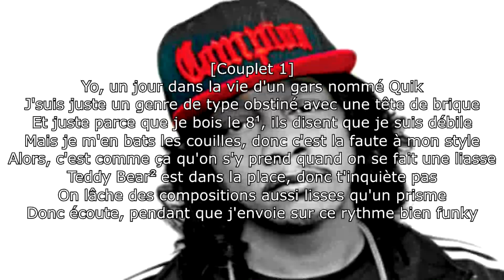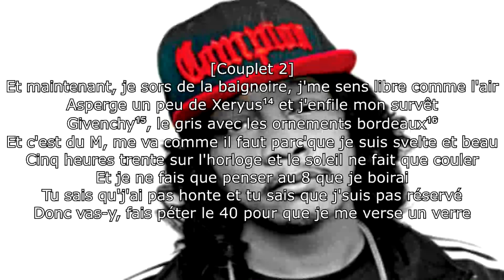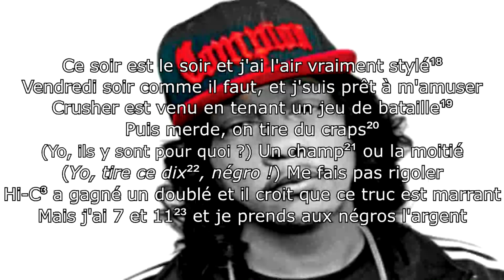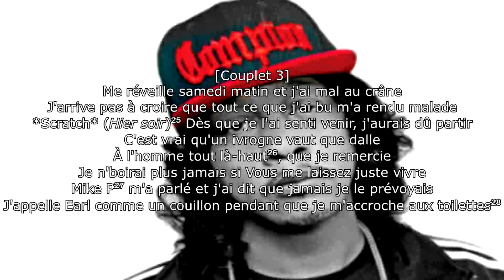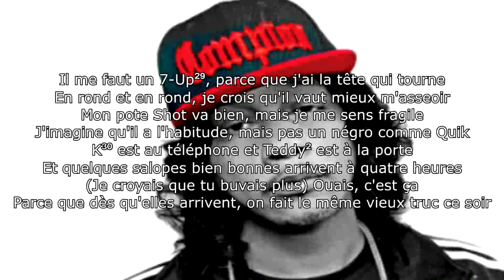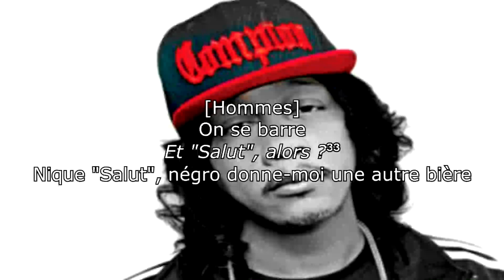DJ Quik - Tonite (Traduction en français avec annotations)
Cette chanson, sortie le 15 janvier 1991, est la chanson de DJ Quik ayant eu le plus de succès.
Il s'agit d'un hymne de fête.

Tonite, produit par DJ Quik, mix par Tracy Kendrick, Courtney Branch et DJ Quik
Reprend "Tonight" par Kleeer.

Instruments :
Stan the Guitar Man : Basse
DJ Quik : Claviers
The Real Richie Rich : Synthétiseur

Annotations :
1 - Bière Olde English 800.

2 - Teddy Bear est un ami de DJ Quik fréquemment mentionné par ce dernier.

3 - Rappeur et ami de DJ Quik.

4 - Gangsta D, rappeur et ami de DJ Quik.

5 - E-mu SP-1200, sampler utilisé pour produire l'album de DJ Quik sur lequel se trouve Tonite.

6 - Freaky Fred, ami de DJ Quik.

7 - Marque de voitures de luxe.

8 - Shabby Bleu, ami de DJ Quik fréquemment mentionné par ce dernier.
"El Dog" désigne une Cadillac El Dorado.

9 - Voiture Chevrolet El Camino.

10 - Bouteille de bière de 40 onces, soit 1,13 L.

11 - Greedy Greg est le surnom de Greg Jesse, DJ et futur manager de DJ Quik.

12 - Extrait de "Tonight" par Kleeer.

13 - Extrait de "Tonight Is the Night" par Betty Wright.

14 - Modèle d'eau de toilette.

15 - Marque de luxe produisant les parfums Xeryus.

16 - DJ Quik fait partie du gang des Bloods, dont la couleur phare est le rouge.

17 - Désigne un joint.

18 - Reprend une ligne de Schoolly D sur "Saturday Night" :
"On était samedi soir et je me sentais plutôt stylé".

19 - Jeu de cartes.

20 - Jeu de dés avec des paris.

21 - Field Bet, ou pari de champ, où l'on parie que le joueur tirera 2, 3, 4, 9, 10, 11 ou 12.

22 - Lorsqu'un joueur de craps roule un dix, il ne gagnera le point que s'il en roule un autre avant de rouler un 7.

23 - Deux chiffres immédiatement gagnants au premier tour d'un joueur.

24 - Au craps, les naturels sont les chiffres 7 et 11.

25 - Extrait de "Last Night Changed It All (I Really Had a Ball)" par Esther Williams.

26 - DJ Quik s'adresse à Dieu.

27 - Désigne possiblement Mike P The Big Homie, artiste musical.

28 - DJ Quik vomit dans les toilettes.

29 - Marque de soda.

30 - BlaKKazz K.K., rappeur et ami de DJ Quik.

31 - Cocktail au rhum, au jus d'ananas et à la crème de noix de coco.

32 - Bière de marque Miller Genuine Draft.

33 - Référence à l'outro de "Paid in Full" par Eric B. & Rakim :
"Et on se taille d'ici
Yo, il est arrivé quoi à 'Salut' ?
Salut"